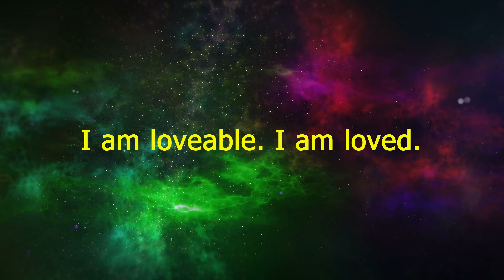I am loveable. I am loved. Positive Love Daily Affirmation Meditation